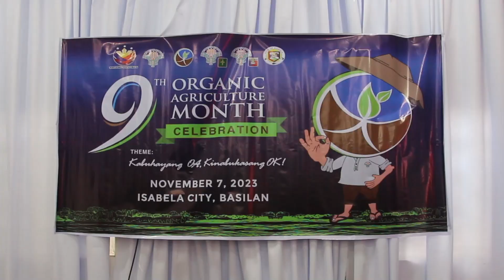Organic Agriculture Program launched in Isabela City de Basilan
The Department of Agriculture Regional Field Office IX (DA RFO 9) - Organic Agriculture Program (OAP) launches OAP MONTH 2023 with an Open Forum with Farmers in Isabela City de Basilan on November 7, 2023.

DA9 OAP Focal Person Ms Janice D. Legaspi discussed the brief history of the Organic Agriculture enacted into law in 2010 and approved by President Gloria Macapagal Arroyo on April 6, 2010.

REPUBLIC ACT NO. 10068 (RA 10068)
AN ACT PROVIDING FOR THE DEVELOPMENT AND PROMOTION OF ORGANIC AGRICULTURE IN THE PHILIPPINES AND FOR OTHER PURPOSES

Isabela City farmers also showed interest in organic farming with the assurance of the government support in provision of technology, farm inputs, and proper training, which will be coordinated with the Office of the City Agriculture of Isabela.